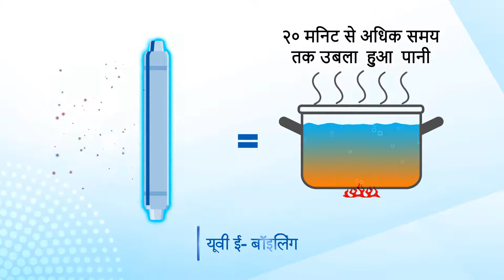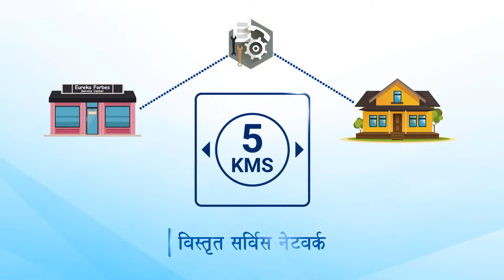Aquaguard Enhance UV | Hindi